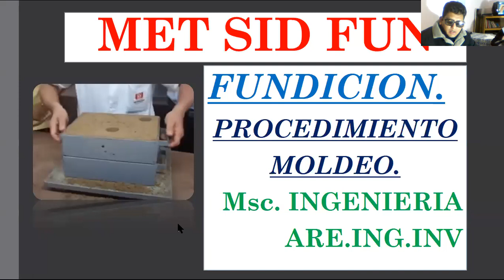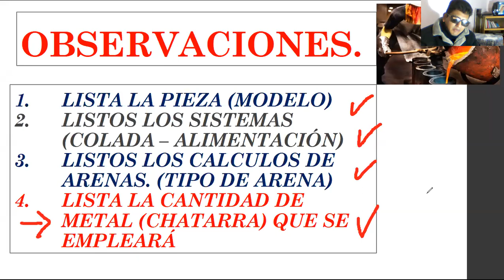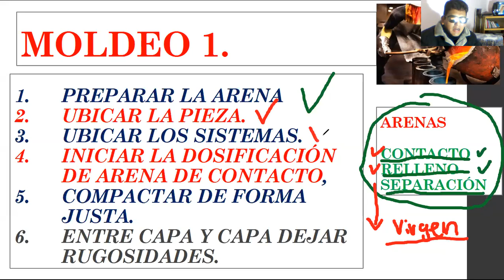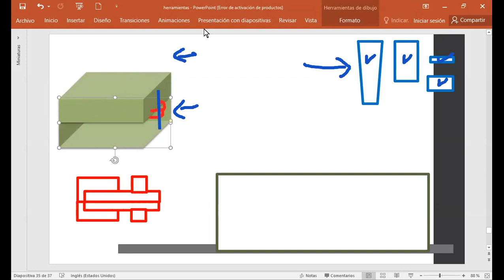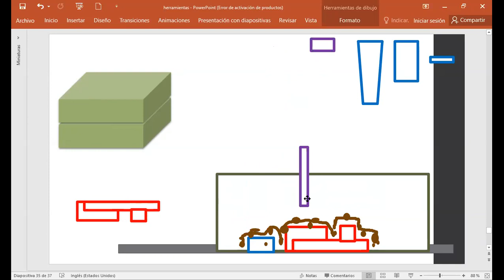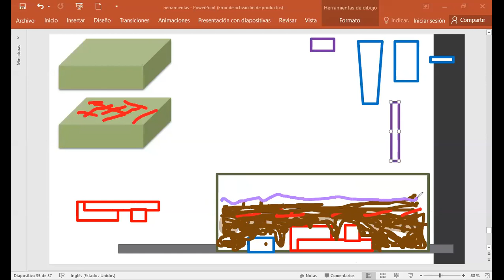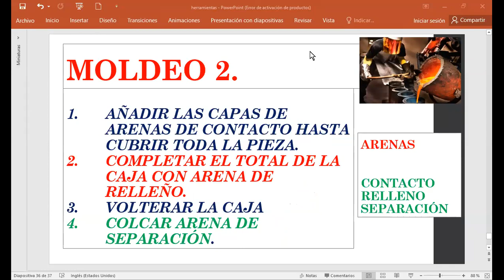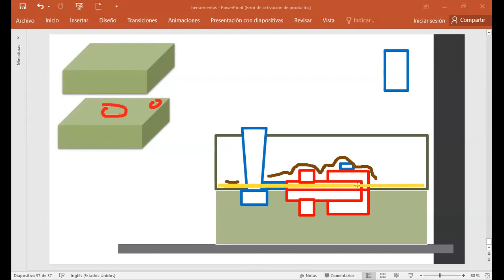PROCEDIMIENTO DE MOLDEO 1/ CLASE EN VIVO.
BUENAS.
SIMULAMOS EL PROCEDIMIENTO DE MOLDEO EN LA CAJA INFERIOR.